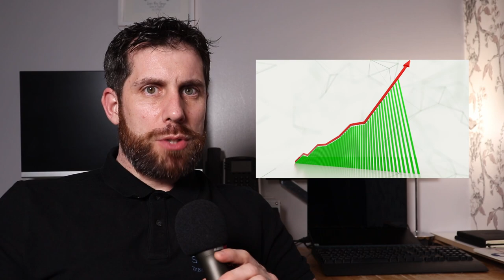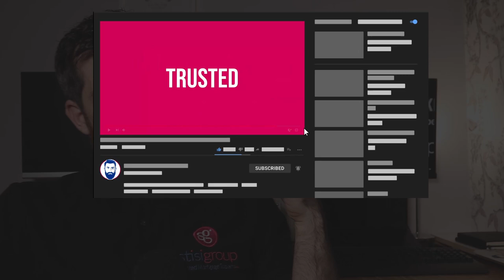Your mortgage payments could be hugely at risk of a massive increase if you don't act now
If you already have a mortgage then I would encourage you to watch this video. You may already be in a position to protect your mortgage payments.

The Bank of England have met again in March 2022 and they have increased the Bank of England base rate by another 0.25%. This is the 3rd increase in just a few months.

If you are currently on a fixed rate mortgage with more than 6 months to go until your rate ends, you will need to wait to do anything with your mortgage until you have less that 6 months. Once you have less than 6 months then you must get in touch with your broker, adviser or lender to discuss your options.

If you currently have less than 6 months remaining on your fixed rate mortgage then I encourage to get in touch with your broker, adviser or lender to discuss your options. Lastly, if you are on your current lenders standard variable rate then you will already have noticed an increase and it's definitely time for you to act.

Also,
*** Checking your credit score with all the major providers and not just Experian or Equifax is essential to obtaining a mortgage. Check My File covers the 4 major providers.
to sign up for FREE ***

There may be a fee for mortgage advice. The actual amount you pay will depend upon your circumstances. The fee is up to 1% but a typical fee is 0.3% of the amount borrowed.